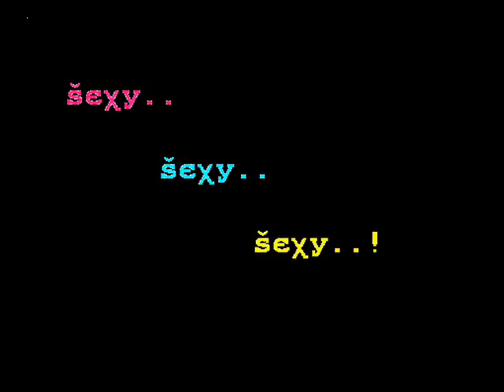Allemann, Sipa und BRK-The Streets of Diyarbakir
Das neue Lied vom Trio

The Streets of Diyarbakir...